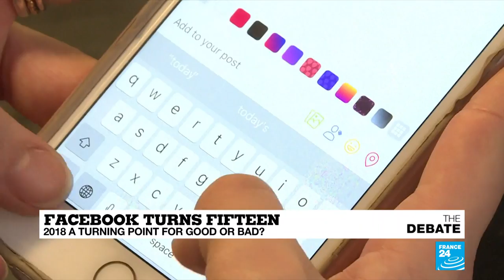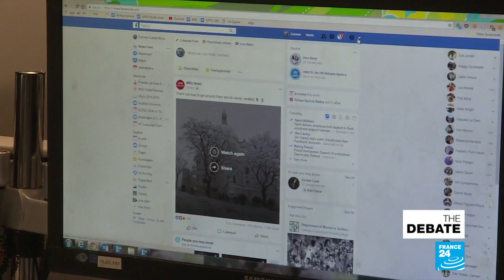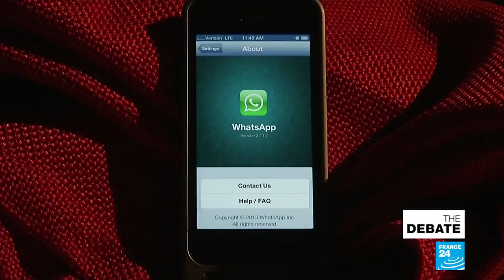Facebook turns fifteen: 2018 a turning point for good or bad?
Join Mark Owen for a discussion on the future of Facebook, along with his panel of guests comprised of:
Matthieu Garin, Senior Manager of Waveform
Rayna Stamboliyska, author of 'La face cachée de l'internet'
Nadim Kobeissi, lecturer at NYU Paris,